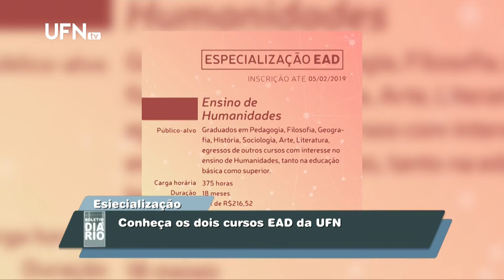Boletim Diário 19.10.2018